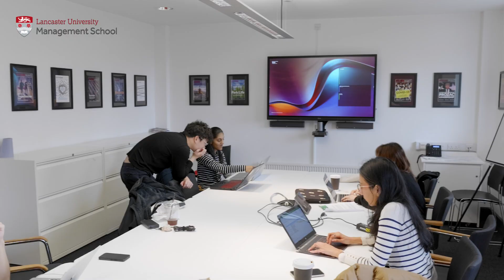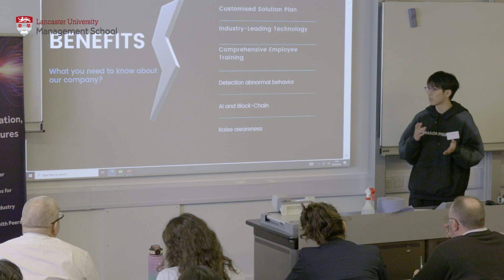MSc DBIM Hackathon 2024: Cyber-security in Aviation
Students on the MSc Digital Business, Innovation and Management (DBIM) at Lancaster Univerity Management School (LUMS) participated in a two-day workshop with Fujitsu and Heathrow Airport. The workshop challenged students to develop a business case to solve a simulated cyber resilience challenge.